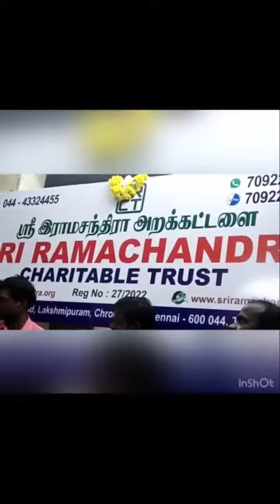priyanka nalkari 's fans pray movement 🤲 a r f ris ris ❤